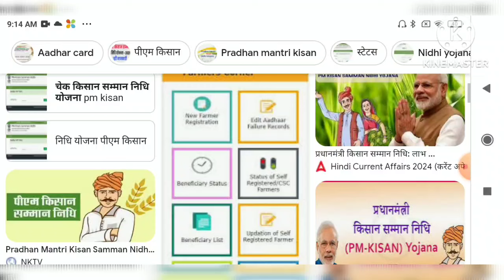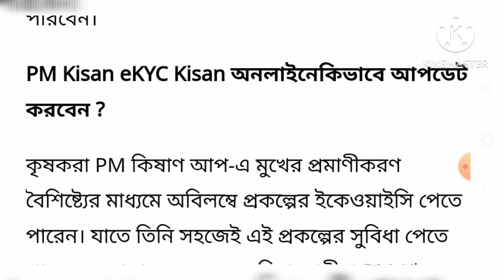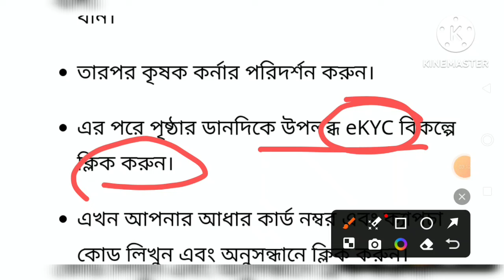এই ৫টি কাজ না করলে পাবেন না কিশান সন্মান নিধির টাকা, এক্ষুনি জেনে নিন || PM Kisan Sanman Nidhi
এই ৫টি কাজ না করলে পাবেন না কিশান সন্মান নিধির টাকা, এক্ষুনি জেনে নিন || PM Kisan Sanman Nidhi || 5 Need to do